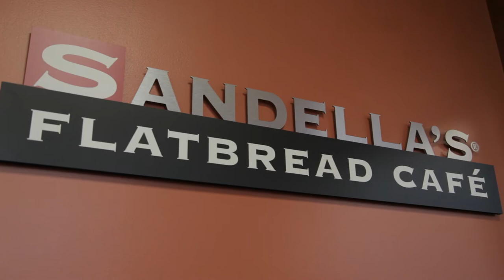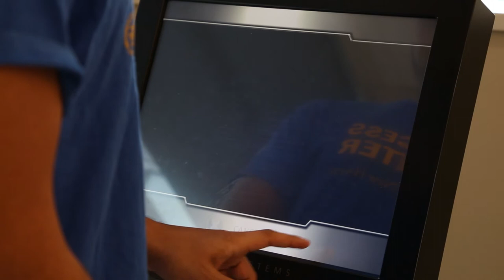University of New Haven: Dining on Campus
Learn about the different dining opportunities for students at the University of New Haven.